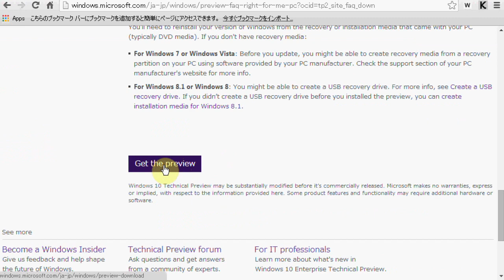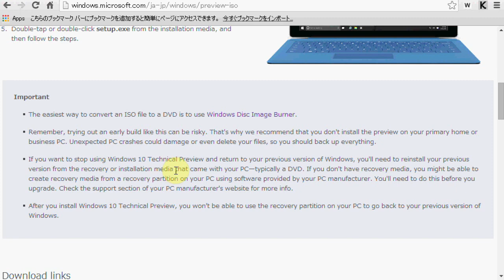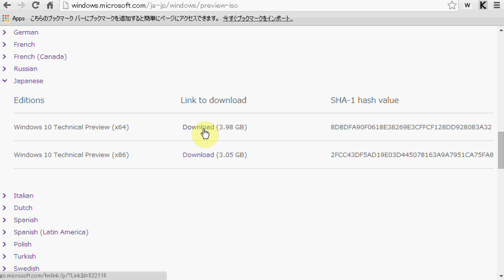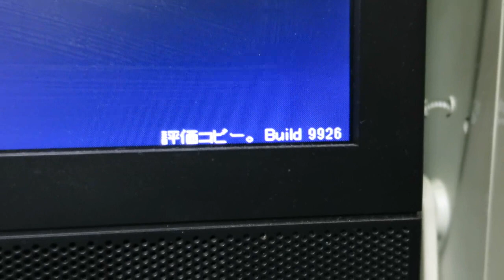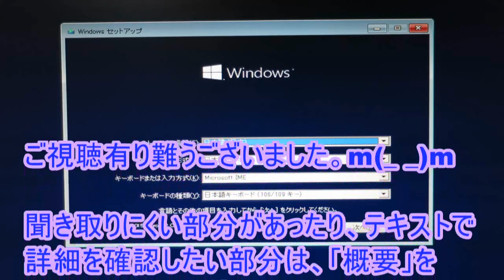Windows10テクニカルプレビュー(Build 9926)のダウンロード～ISOファイルの焼き方まで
Windows10テクニカルプレビュー(Build 9926)のISOファイルをダウンロードして、そのファイルをDVDに焼いて、ブートするまでを実演。
※作業はWindows7で行っています。他のWindowsだと、若干手順が違う場合があります。特にDVDに焼く手順。Windows XPだと、確かISOファイルのようなディスクイメージを約機能がOSに備わっていないはずなので、フリーソフトを使う必要があります。ちなみに自分は、Deep Burner

まず、Windows Insider Programのページに行きます。
ここで、「Get Started」のボタンを押します。
そうすると、サインイン(Sign in)が必要ですよ、と言われますので、ここでMicrosoftアカウントを入力します。
これは、Microsoftのサービスを使っていれば持っている人多いと思うので、そうであればそれを個々に入れて下さい。
持っていない方は、「Sing up now」を押してIDを作って下さい。

自分はID持っているので、入力してSign inします。

そうするとこういう画面になるので、Continueを押して下さい。

Before you installという警告が出ます。
インストールする前の注意という事です。

A preview for PC experts
PCに詳しい人のためのプレビューですよ、という事です。よくわからん人はうかつにこれをインストールすると自分で問題を解決できなくてハマるのでよしたほうがいいよ、ということです。

「Get the preview」を押します。

こういう画面になります。
…で、今回はISOファイルをダウンロードしたいので、こちらをクリックします。
「Start upgrade now」を押してしまうと、今実行しているPC用のアップグレードモジュールのダウンロードが始まっちゃうので押さないでくださいね。

…でこっちを押すと、こういう画面が来ます。
インストールするときにこのプロダクトキーが必要なので記録しておいて下さい。

今回、日本語のISOファイルをダウンロードしたいので、Japaneseを選ぶと、こういうのが出てきます。
64ビット版と32ビット版があるんですね。
じゃあ、とりあえず64ビット版をダウンロードしてみましょう。
こういう風に押すと、ダウンロードが始まります。
ほにゃらら、9926.isoがダウンロード開始されていますね。

これでひたすら待つ、という感じです。

その後、DVDを焼いて、そのDVDからブートして最初のセットアップの画面が出てくるまでを確認しています。